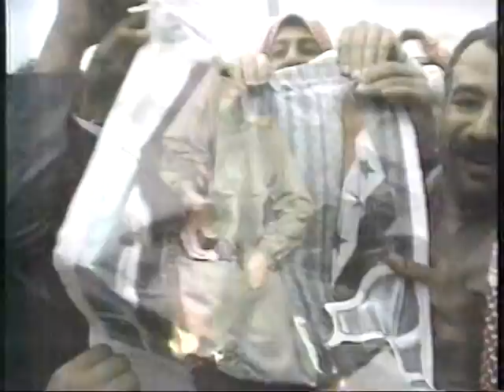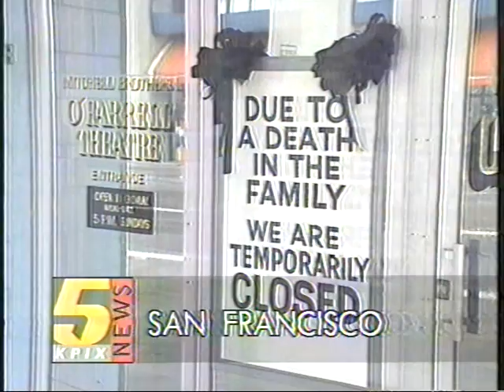Wendy Tokuda/Dave McElhatton, Feb. 28, 1991, KPIX, San Francisco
This is a partial newscast aircheck as video tape ran out.
With the cease-fire announced in the Gulf War, Mike Hegedus leads off with reporting on how victory was achieved.
The prominent porn kings of San Francisco, the Mitchell brothers . . . The aftermath details on the murder of Artie  at the hands of his brother, Jim, is covered in this newscast.
No additional spoilers.